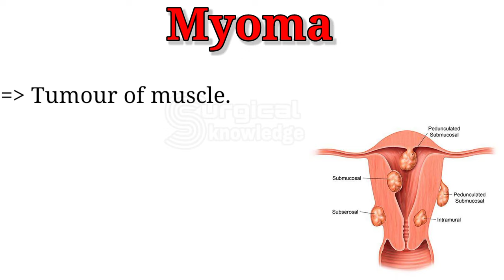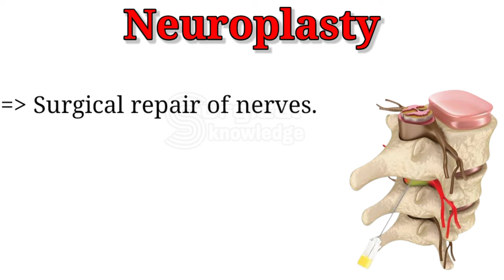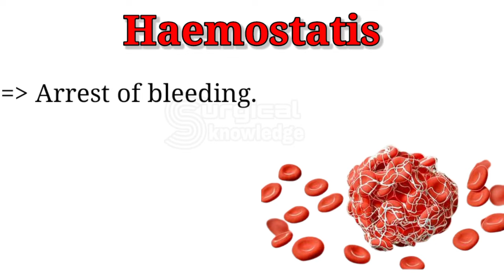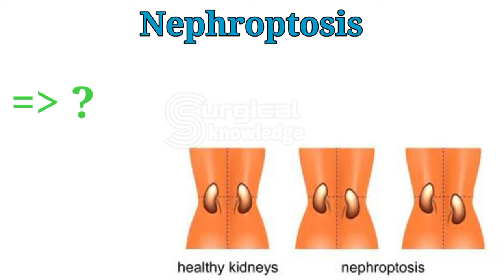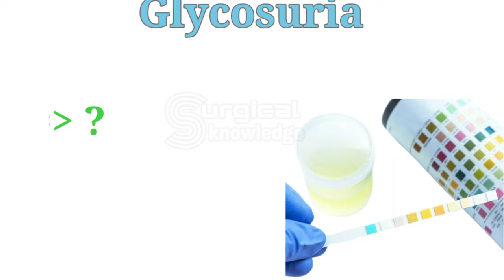Common Medical Terms / Medical Terminology / Parts-2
In this video we are talking about Common Medical Terms.